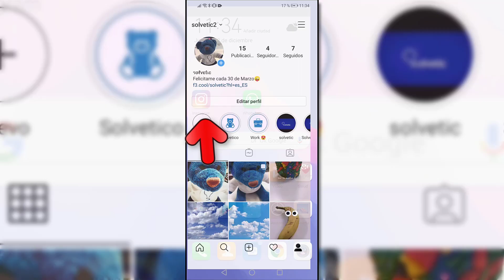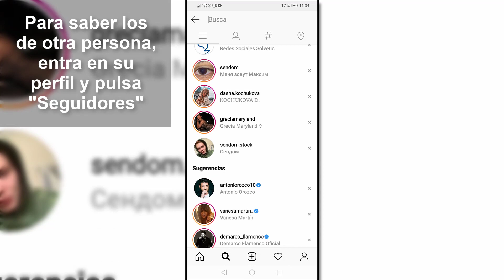Cómo saber los ÚLTIMOS SEGUIDORES en INSTAGRAM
Videotutorial de Solvetic para saber o ver quien son los últimos seguidores de mi perfil o de otra persona en Instagram paso a paso ⭐ 𝗠𝗔𝗦 𝗜𝗡𝗙𝗢𝗥𝗠𝗔𝗖𝗜𝗢𝗡

En este tutorial de Solvetic te explicamos paso a paso cómo saber y ver los últimos seguidores en tu Instagram y en el Instagram de otra persona y así conocer quien son los últimos en seguirte.